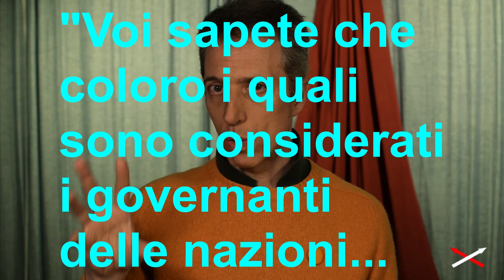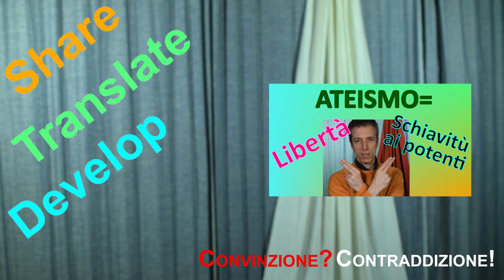Spirito umano= Avverso, Neutro, Armonico 10-10 (11) Convinzione-Contraddizione!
Parte 10-10
00:00 esempio di perdono dell'autorità
03:05 Il dramma della delusione
05:53 La manifestazione contro l'autorità
08:27 La reazione dell'autorità alle manifestazioni
11:25 Le autorità non sono come quelle dei film di Hollywood